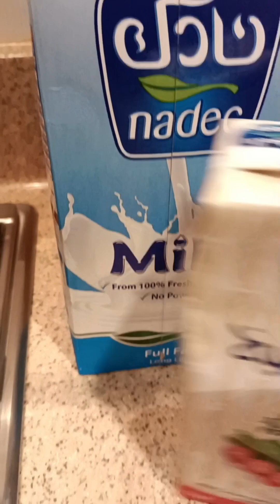Macaroni Bershamil Today Recipe Easy Too Cook